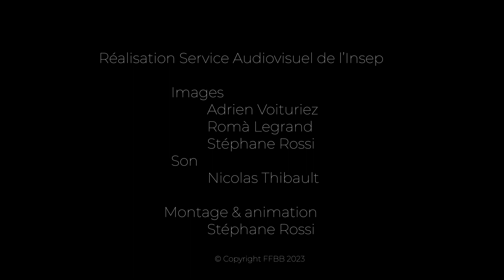Surnombres offensifs S3 : prises de décisions et exploitation des surnombres offensifs en 4c3 + 1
FFBB Formation et les entraîneurs du Pôle France vous proposent une série de contenu technique 5x5 en lien avec les orientations techniques 2023 de la DTBN.

Vous voici au pôle France à l'INSEP Paris en immersion avec Nicolas ABSALON et l'équipe U18 Garçons du Pôle France, sur un travail d'exploitation du surnombre offensif dans le jeu rapide à 4c3 + 1
Cet exercice permet de travailler collectivement la capacité des joueurs à transiter (ATTAQUE/DEFENSE), à se projeter rapidement vers l'avant, et à prendre les bonnes décisions pour s'offrir un tir rapide, à conserver l'avantage numérique le plus longtemps possible.

Pour réussir cette 1ère situation de travail du surnombre offensif dans le jeu rapide à 4c3 + 1 en continuité  il faut  :
- changer rapidement de statut : transiter Défense/Attaque
- se situer à 4  sur la traversée du terrain
- se repérer dans l'espace en évaluant sa situation par rapport au ballon, à ses partenaires
- étirer le réseau défensif = largeur/profondeur
- accentuer et faire perdurer le déséquilibre défensif sur tout le terrain et le 1/2 terrai
- éliminer les défenseurs pour se créer un tir à haut %

Une situation pédagogique idéale pour apprendre à ses joueurs à enchaîner des actions, à transiter rapidement et à exploiter des surnombres en attaque.
Un exercice d'apprentissage adapté dès la catégorie U13-U15

Ligne éditoriale : Pierre-Olivier Croizat / Grégory HALIN
Production : Pôle Formation et Emploi - Pôle Haut Niveau - FFBB